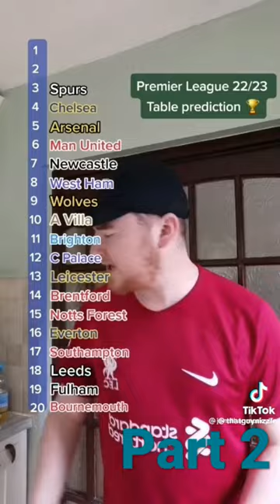humbling jonathan Morley part 2